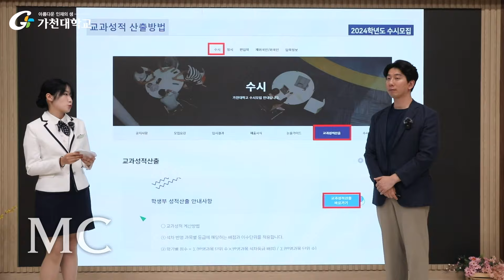제25기 가천대학교 학생홍보대사 모집｜환승연애 ver.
가천대학교의 새로운 얼굴을 찾습니다!
✨제25기 학생홍보대사 모집✨

⌛모집기간: 3월 5일(화)~3월 12일(화) 23:59⌛

✔️선발인원: 총15명

✔️선발대상
① 1학년~3학년 1학기 재학생
② 임기(2024.5.1.~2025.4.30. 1년, 여름 · 겨울방학 포함) 동안 활동이 가능한 학생
※ 현재 3학년 2학기 재학생/휴학생 및 임기 내 휴학예정자 지원불가

✔️주요활동
공식 SNS 콘텐츠 제작, 교내 주요행사 의전, 홍보 모델, 홍보실 순환근무 등

✔️우대사항🌟
사진 및 동영상 촬영, 디자인 및 영상 편집툴(Photoshop, Illustrator, Premiere, After Effects 등) 활용 가능자

✔️지원방법: 온라인 메일 접수(🌟홈페이지 공지사항🌟 참고)

✔️활동혜택: 장학금 및 단복 지급

자세한 내용은 홈페이지 공지사항(기타공지)를 참고해주세요!
여러분의 많은 관심과 지원 바랍니다.